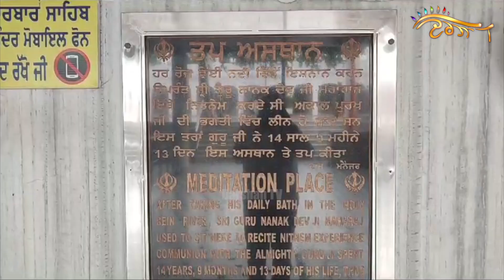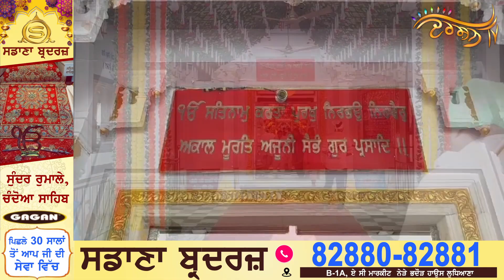ਸੋਹਣੇ-ਸੋਹਣੇ ਫੁੱਲਾਂ ਨਾਲ ਸਜਿਆ Guru Nanak Dev Ji ਦਾ ਘਰ, ਵੇਖੋ ‘ਬਾਬੇ ਦੇ ਵਿਆਹ’ ਦੀਆਂ ਤਿਆਰੀਆਂ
This is the official Darshan Tv channel powered by Jagbani Tv. gurunanakdevjimarriage babedaviyah gurudwarabersahib flowerdecoration darshantvHere you can watch all the activities related to Sikhism.